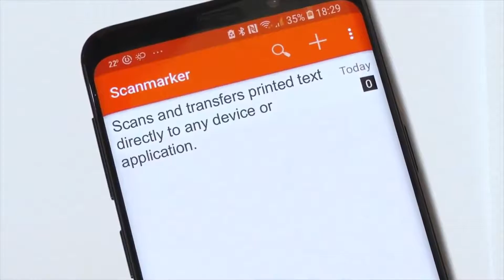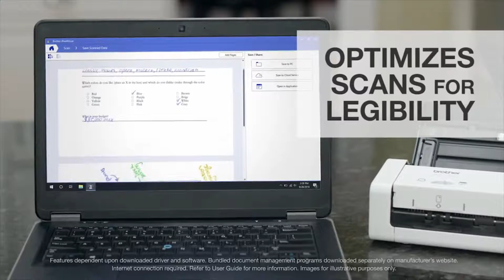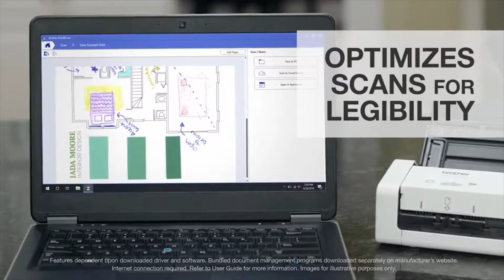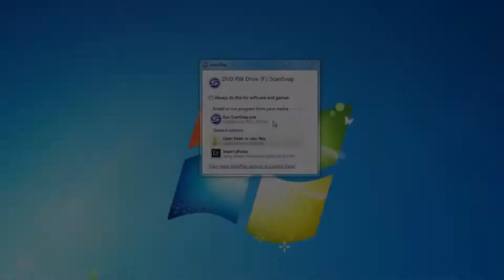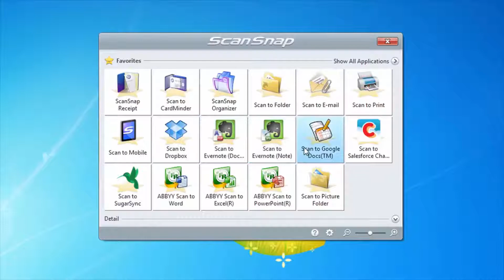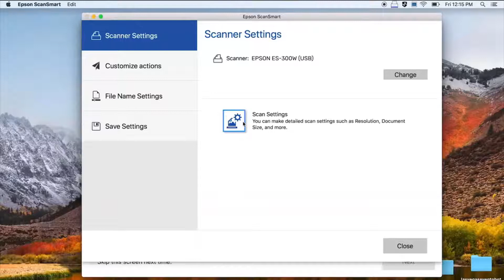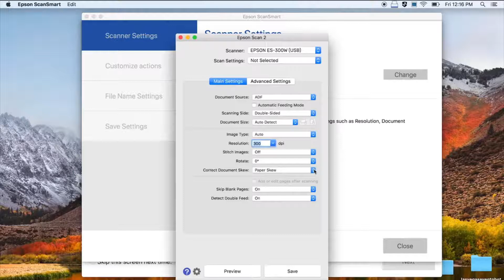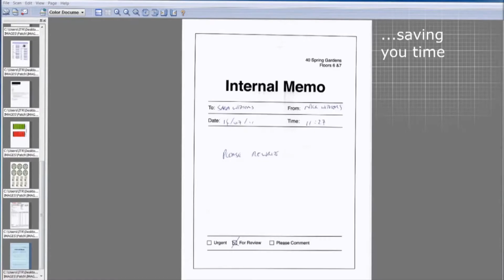Top 5 Best Portable Document Scanner in 2022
In this video we shared Top 5 Best Portable Document Scanner.

5 ► Scanmarker Air Pen Scanner
Amazon US
4 ► Brother Wireless Portable Scanner
Amazon US
3 ► Fujitsu ScanSnap iX100
Amazon US
2 ► Epson WorkForce ES-300W
Amazon US
1 ► Canon imageFORMULA
Amazon US
► Give the Gift of Amazon Prime
► Prime Student 6-month Trial
► Create an Amazon Wedding Registry
► Audible Gift Memberships
► Try Audible Plus
► Try Audible Premium Plus
► Kindle Unlimited Membership Plans
► Create Amazon Business Account
► Amazon Prime Music The Only Music Streaming Service
► Luna Play your favorite games straight from the cloud